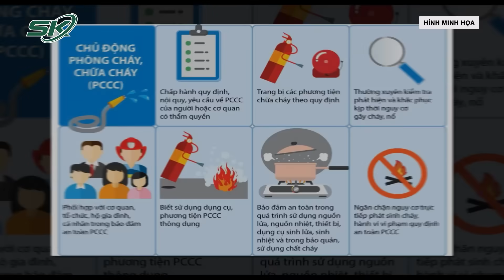Hàng Xóm Ám Ảnh Vì Tiếng Kêu Cứu Thảm Thiết Của 2 Chị Em Mắc Kẹt Trong Vụ Cháy Ở TPHCM | SKĐS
SKĐS | Rạng sáng nay ngày 11/9 tại phường 10, quận Gò Vấp, đã xảy ra một vụ hỏa hoạn ở nhà dân khiến 2 cháu bé tử vong do không có lối thoát, khiến dư luận không khỏi xót thương. Được biết, tiếng kêu cứu xé lòng của 2 chị em đã khiến hàng xóm ám ảnh và day dứt vì không kịp cứu được 2 chị em.

Mời quý vị và các bạn xem thêm: Tội Ác Kinh Hoàng Của Cô Chủ Nhà Xinh Đẹp: 3 Lần Đầu Độc Ô Sin Để Lấy Tiền Tiêu Xài